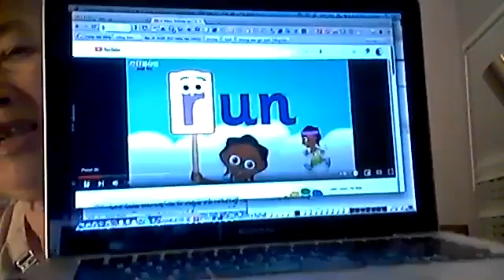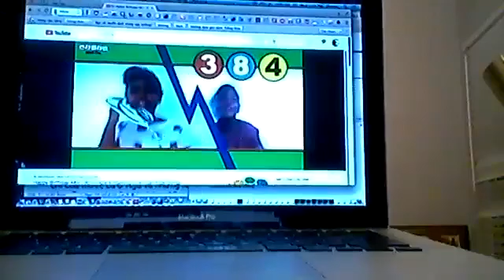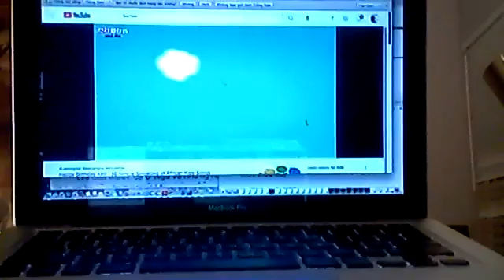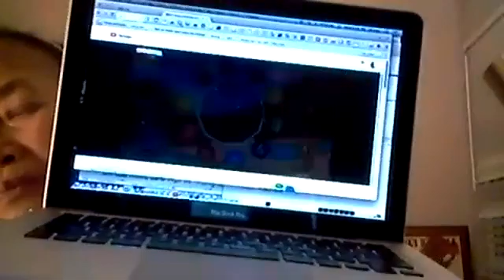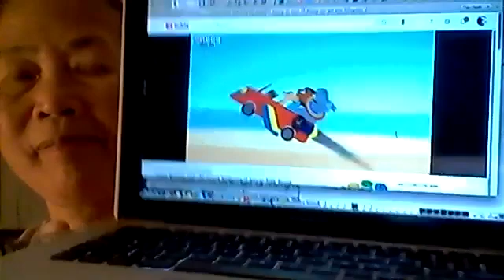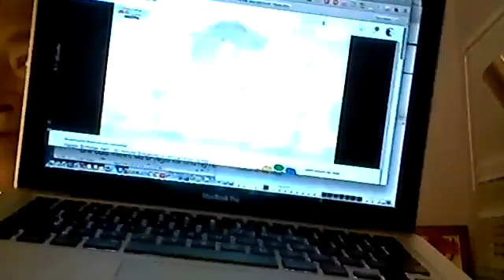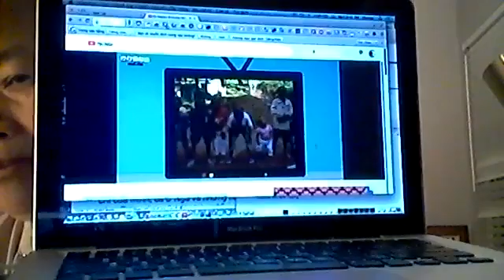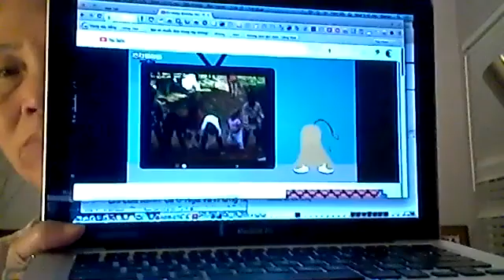BÀI HỌC 55 PHẦN 1 ƯƠM MẦM NHÀ NÂU - ỦNG HỘ XIN BẤM LIKE & CÁI CHUÔNG